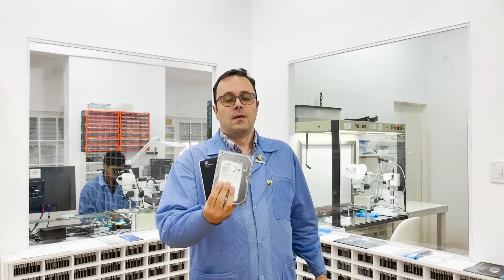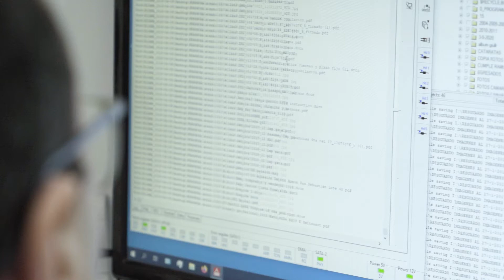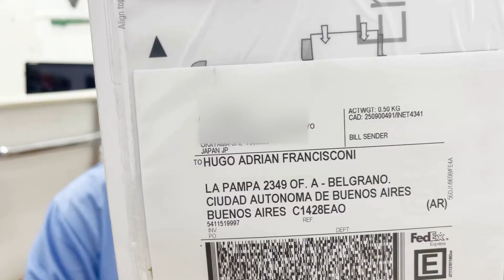¿Cuál es tu mejor opción para recuperar tus datos? | RecuperoDatos.com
Si necesitas recuperar datos de un disco duro, memoria o pendrive, y llamas a cualquier casa de computación más del 90% te dirá que SI recuperan datos. Es más, si buscas por Internet parecería ser que hay millones de alternativas acerca de dónde llevar tu memoria.

Si te parece lógico ir al dentista por un dolor de muela y no al peluquero. ¡Por qué no buscas el lugar adecuado para recuperar tu información, es decir, un Laboratorio de Recuperación de datos!

Ahora Bien, ¿Cuál es la diferencia entre una casa de computación y un Laboratorio de Recuperación de Datos?

¿Qué debes tener en cuenta a la hora de buscar un Laboratorio de Recuperación de Datos?

Diferencia 1: Lugar.

Diferencia 2: Herramientas

RecuperoDatos.com es un Laboratorio Certificado con ingenieros de la UTN que adquieren capacitación constante en el exterior y cuentan con las mejores herramientas a nivel mundial.

Desarrollamos y comercializamos nuestras herramientas y servicios a laboratorios de todo el mundo. Realizamos Pinout Research y tenemos relaciones comerciales estrechas con los gobiernos de Europa y, especialmente, Rusia.

Tenemos una tasa de éxito mayor al 90% en nuestros trabajos de recuperación de datos.

Nuestro laboratorio se destaca por su nivel y es reconocido como el mejor en Sudamérica. Siendo así, que hasta nuestra infraestructura está preparada exclusivamente para ser un laboratorio de recuperación de datos.

Si quieres enviarnos tu dispositivo dañado para recuperación de tus datos, por favor haga click en el próximo link y siga los pasos

O sigue los pasos en el siguiente video y envíalo a

Dirección: La Pampa 2349 Of A – Belgrano, Capital Federal.
Código Postal: 1428
Envío a Nombre de: RecuperoDatos.com
Horario de Entrega: Lunes a viernes de 9:00 a 20hs y los sábados de 10:30 a 18hs.

SERVICIOS QUE BRINDAMOS A CLIENTES
Recuperación de datos en:
• Discos duros y SSD de PC, Notebook y externos.
• Servidores, NAS, SATA RAID y SAS RAID
• Discos: SAS, SATA, IDE, SCSI.
• Memorias, SD, Micro SD y PENDRIVES
• Cell Phones - Tablets - Ipads – Mobile
SERVICIOS QUE BRINDAMOS A LABORATORIOS O A NIVEL GUBERNAMENTAL

Address: Pampa 2349 - A, Belgrano, Capital Federal, Argentina